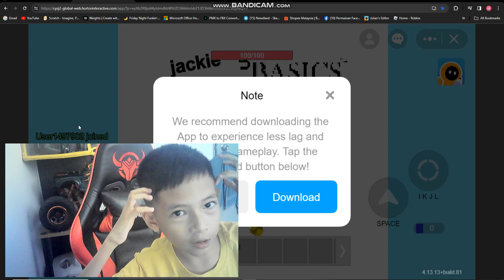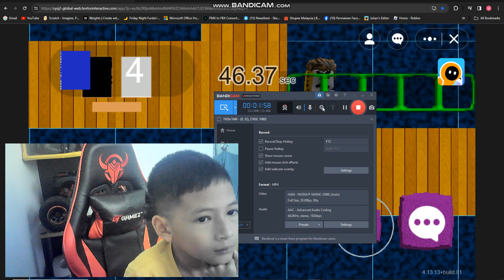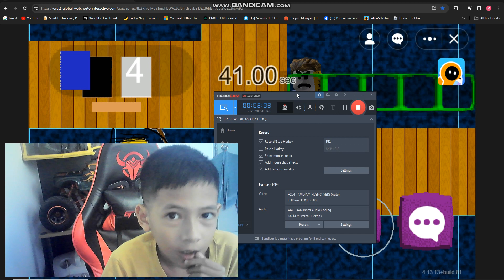me play jackie basic on juilan editor.